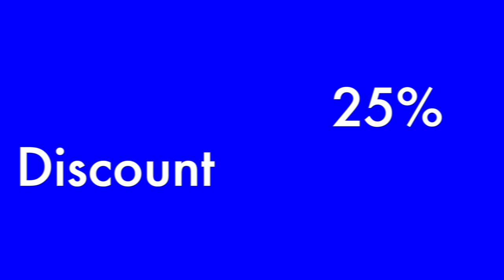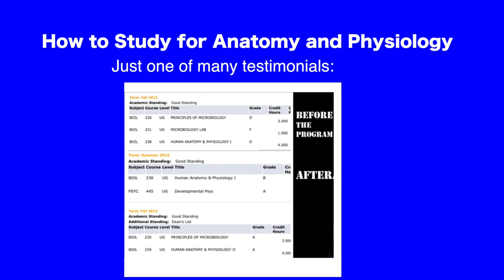Emotional Strength in Nursing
There is a time to hold your patients hand, there is a time to cry with them, however most of the time, I believe it is more important to be strong with them and show them their strength.
Being sick enough to be hospitalized can be so draining. Your sleep is constantly interrupted, you have blood being drawn every so often and then you may have to face hard to accept findings. One thing that I have learned though, being a nurse for almost a decade is this… human beings are much stronger than they look.
We have survival mechanisms that are so powerful that they would amaze you! If we are meant to make it… then we will indeed make it. I cannot tell you how many times I wrote a patient off as a goner only to find out the patient was discharge home in good condition. I know now to never judge what I see… people are strong.
Which is why I believe; Now, much more than before I can help my patients be strong. We are living in exciting times, there are many great treatment options available for us. The diseases that killed our grandparents may not even phase us. And, it is just going to get better.
So stay strong, you and your patients are much stronger than you look.
xoxo
~Caroline